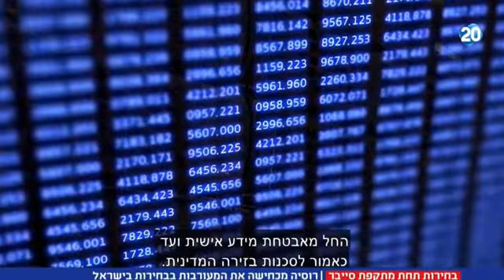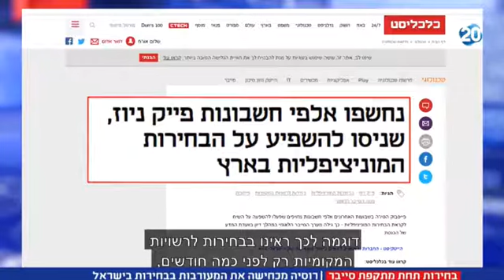ערוץ 20, מהדורה מרכזית: האם תיתכן התערבות סייבר בבחירות בישראל?